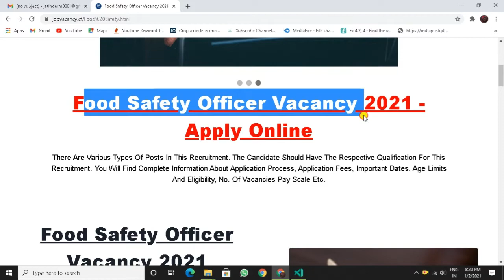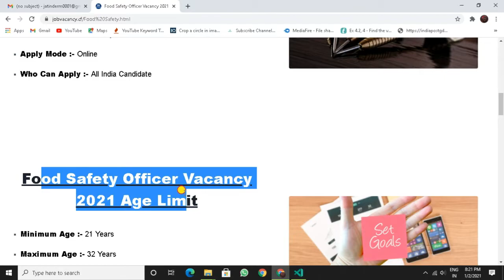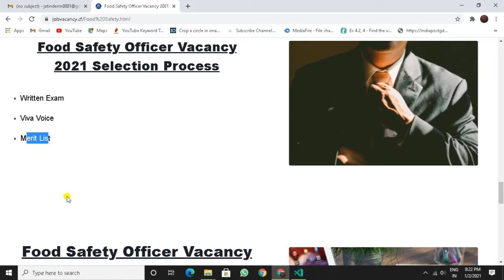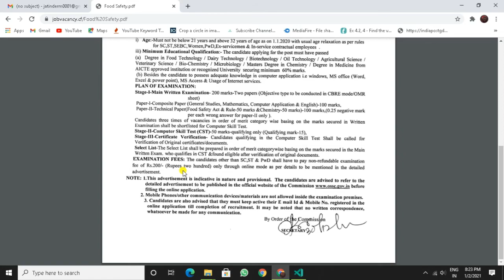Food Supply Recruitment 2021 | Food Supply Vacancy 2021 | Food Supply Vacancy 2021 Apply Online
Food Supply Recruitment 2021 | Food Supply Vacancy 2021 | Food Supply Vacancy 2021 Apply Online | Technical Jatinder
Food Supply Recruitment 2021
Food Supply Vacancy 2021
Food Supply Vacancy 2021 Apply Online